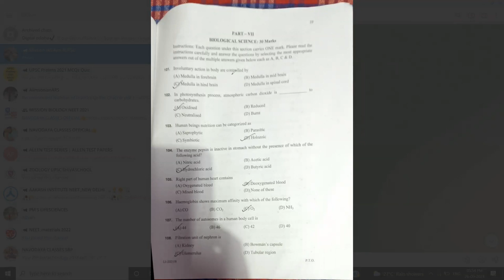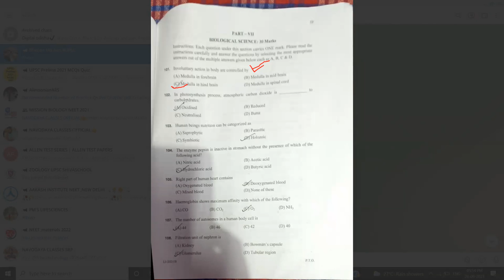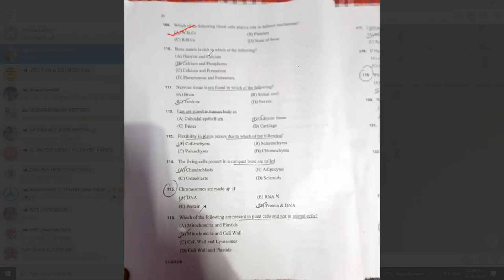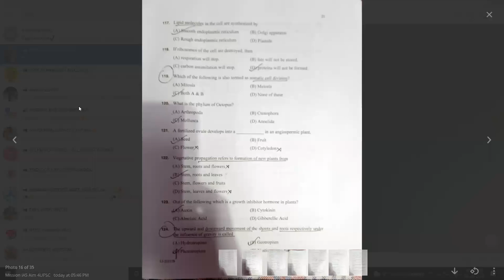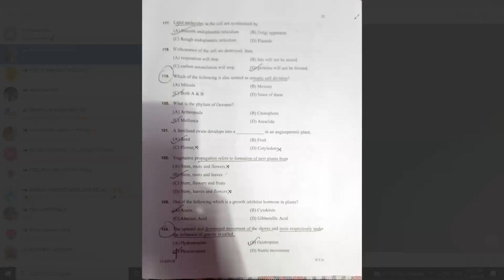LIVE STOK INSPECTOR ANSWER KEY 2021 | BIOLOGICAL SCIENCE BY KM SIR @Navodaya Classes Aim4Aiims